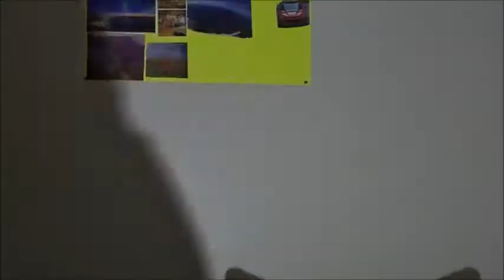THANK YOU 2017 | HAPPY NEW YEAR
THANK YOU GUYS SO MUCH FOR ALL THE LOVE AND SUPPORT YOU GUYS GAVE ME THIS YEAR!!!